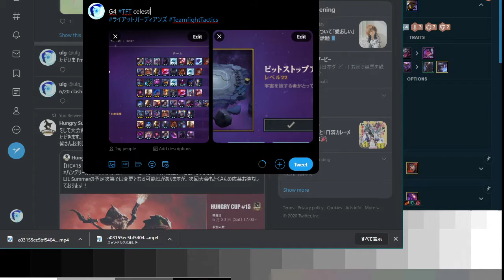ulg G4 TFT